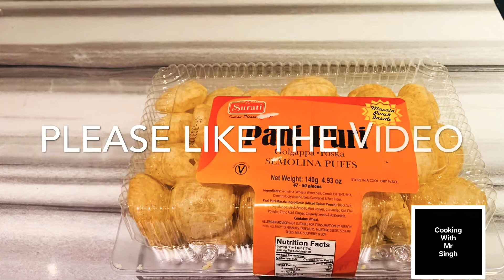GOLGAPPE | PANI PURI